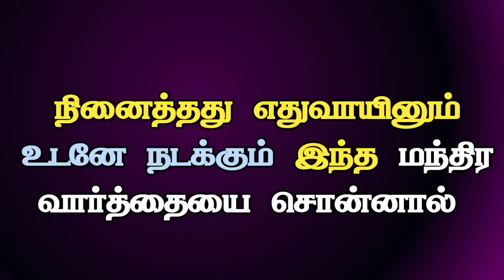ninaithathu nadaka ena seia vendum.நினைத்த காரியம் உடனே நடக்க.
Ninaithathu kidaika mantra.
ninaitha kariyam vetri pera.
Ninaitha nabarai vasiyam seivathu eppadi.
edutha kariyam vetri pera.
நினைத்தது உடனே நடக்க.
செல்வம் சேர என்ன செய்ய வேண்டும்.
money affirmation in tamil.
money Mantra.
money vasiyam.